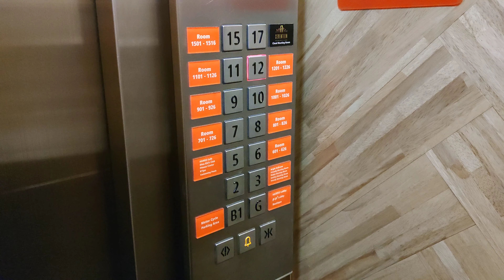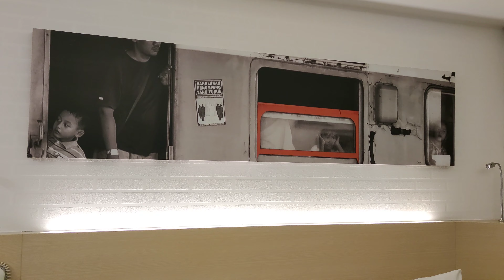HARRIS HOTEL AND CONVENTION GUBENG SURABAYA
Lokasi 📍 Jl. Bangka No.08-18, Gubeng, Kec. Gubeng, Kota SBY, Jawa Timur 60281

Lokasi hotel strategis berada di tengah kota Surabaya. Kamar bagus dan bersih. Pelayanan ramah.
Menu breakfast nya banyak, bervariatif dan rasanya juga enak. Restonya juga besar, ada indoor dan outdoor.
Kolam renang bagus, ada playground buat anak juga disamping kolam renang, dan terdapat fasilitas jacuzzi, sauna di kamar mandi, juga terdapat fitness center di sebelah kolam renangnya.
Dan fasilitas breakfast, swimming pools, fitness center, sauna, dino kid's club semua ada di lantai 5 .